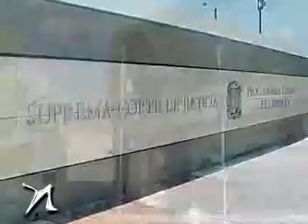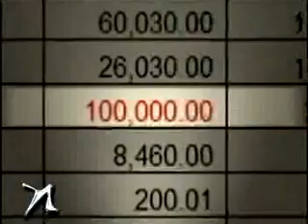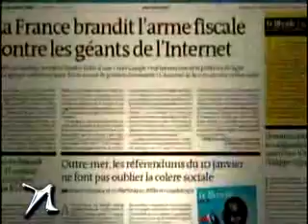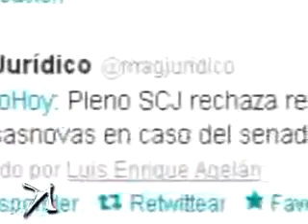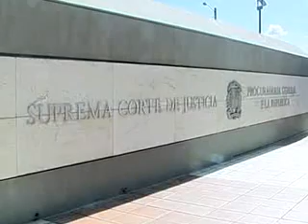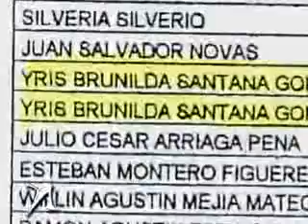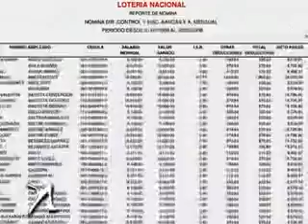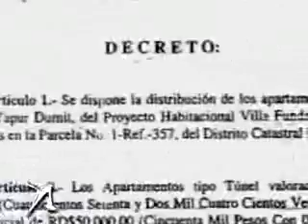La familia del senador Félix Bautista se beneficia del banquete estatal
Nuria Piera realiza investigaciones sobre como la familia de Félix Bautista se beneficia del banquete estatal y disfruta de cierto beneficios del estado.